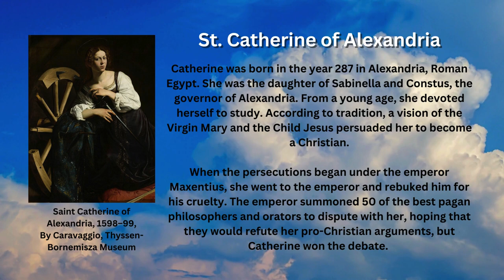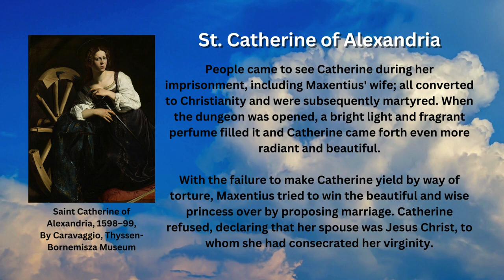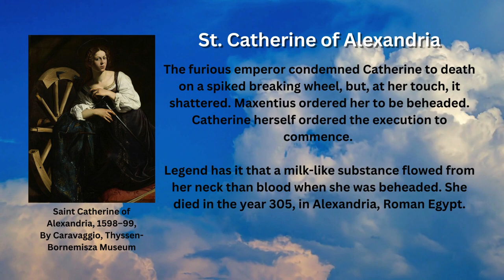Saint of the Day - Catherine of Alexandria (November 25th)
Catholics around the world celebrate the memorial of St. Catherine of Alexandria every Nov. 25, a revered martyr of the fourth century.

Early Life

Catherine was born in the year 287 in Alexandria, Roman Egypt. She was the daughter of Sabinella and Constus, the governor of Alexandria. From a young age, she devoted herself to studying. According to tradition, a vision of the Virgin Mary and the Child Jesus persuaded her to become a Christian.

When the persecutions began under the emperor Maxentius, she went to the emperor and rebuked him for his cruelty. The emperor summoned 50 of the best pagan philosophers and orators to dispute with her, hoping that they would refute her pro-Christian arguments, but Catherine won the debate.

Torture and Martyrdom

Several of her adversaries, conquered by her eloquence, declared themselves Christians and were immediately put to death. The emperor then gave orders to subject the young Catherine to terrible torture and then throw her in prison.

During her confinement, she was fed daily by a dove from heaven and Christ also visited her, encouraging her to fight bravely, and promised her the crown of everlasting glory. Angels tended her wounds with salve.

People came to see Catherine during her imprisonment, including Maxentius' wife; all converted to Christianity and were subsequently martyred. When the dungeon was opened, a bright light and fragrant perfume filled it and Catherine came forth even more radiant and beautiful.

With the failure to make Catherine yield by way of torture, Maxentius tried to win the beautiful and wise princess over by proposing marriage. Catherine refused, declaring that her spouse was Jesus Christ, to whom she had consecrated her virginity.

The furious emperor condemned Catherine to death on a spiked breaking wheel, but, at her touch, it shattered. Maxentius ordered her to be beheaded. Catherine herself ordered the execution to commence.

Legend has it that a milk-like substance flowed from her neck than blood when she was beheaded. She died in the year 305, in Alexandria, Roman Egypt.

Veneration

In the 6th century, the Eastern Emperor Justinian established what is now Saint Catherine's Monastery in Egypt, which had been originally built encircling the purported burning bush seen by Moses.

Countless people make the pilgrimage to the Monastery to receive miracle healing from Catherine. More than 1,100 years after Catherine's martyrdom, Joan of Arc, the Patron Saint of France, identified her as one of the saints who appeared to and counseled her.